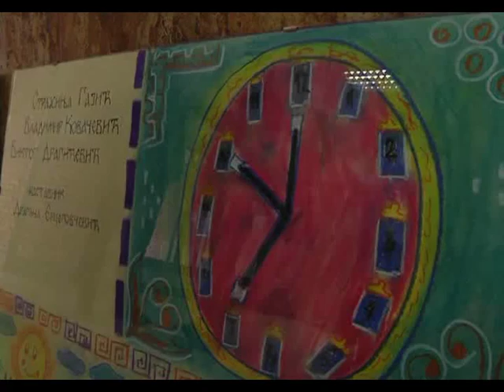Školica crtanja i slikanja „Svetlost" darovala slike Domu zdravlja